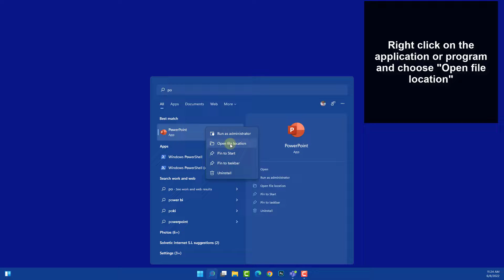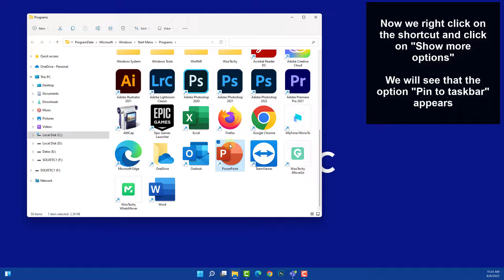How to PIN an APP to TASKBAR Windows 11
We explain step by step how you can pin apps to the Windows 11 taskbar by following the steps in this video that explains the entire process in a direct and simple way. So you can put apps on the Windows 11 taskbar.